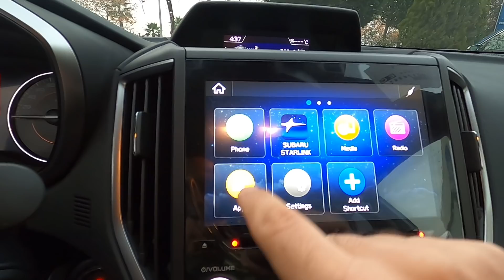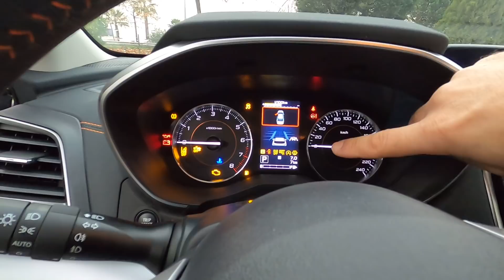Tr'de İlk 2021 Subaru XV Gırtlak Dolu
Sınıfının En dolu aracı Subaru XV 1.6 4x4 standart donanımıyla göz kamaştırıyor sizce yüksek satış rakamlarına neden ulaşamadı